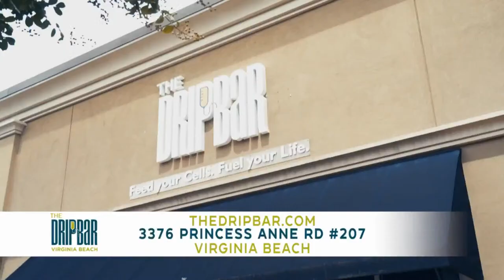2024 NFHL Spring Championship - Presented by Virginia Beach Live the Life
25TH ANNUAL
NFHL SPRING TOURNAMENT
April 19th-21st, 2024